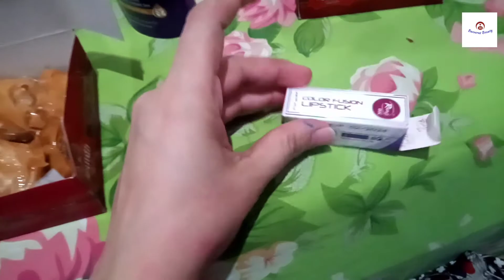Shopping شاپنگ | mart | superstore | bareeras beauty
That was random shopping for buying sweets but bought some other things like rivaj lipstick #19 for 170rs .
tressme keratin shampo and conditioner 400 rs .
chocolates
candies chew
safaid zera
akhrot mithaye walnut sweet
makhanay sweet
nestle chill coffee
chili garlic sauce mehran 125rs